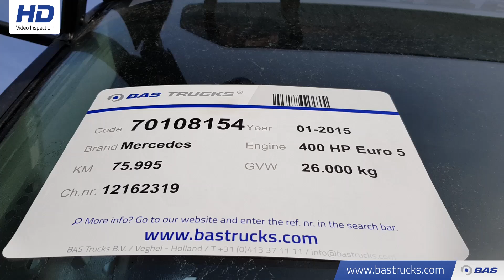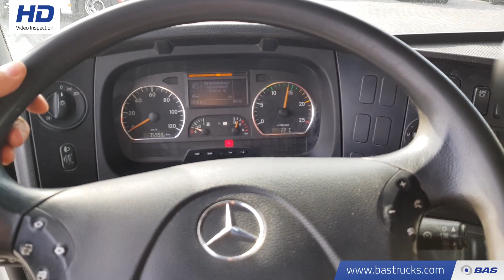70108154 Mercedes Axor 3340 K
Mercedes Axor 3340 K